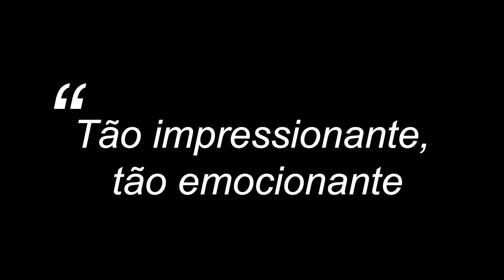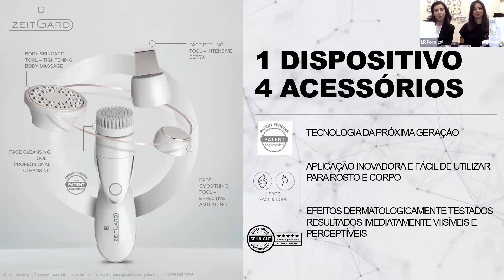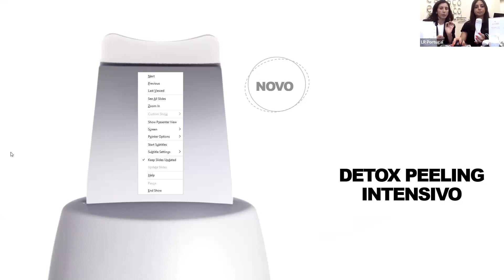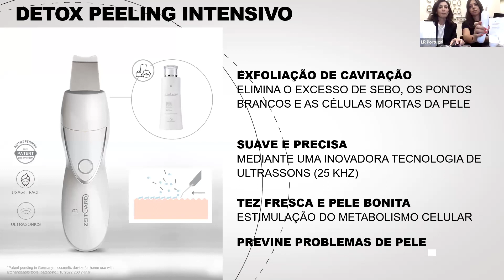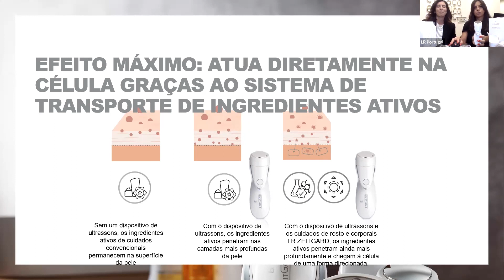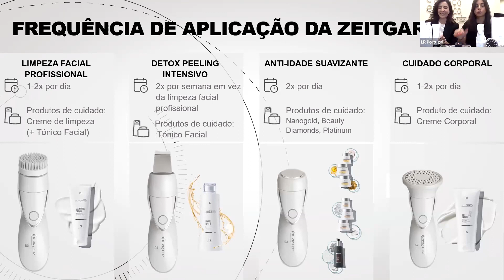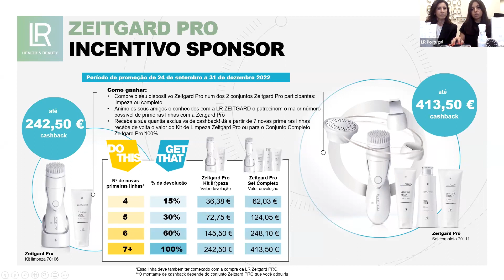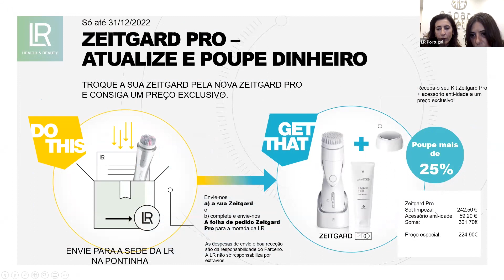Zeitgard PRO: 1 dispositivo - 4 tratamentos - webinar 1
Saiba tudo sobre o novo dispositivo Zeitgard PRO: um único dispositivo com quatro acessórios de tratamento: limpeza, peeling, anti-idade e anti-celulite.
Um produto inovador, com patente pendente, exclusivo da LR.